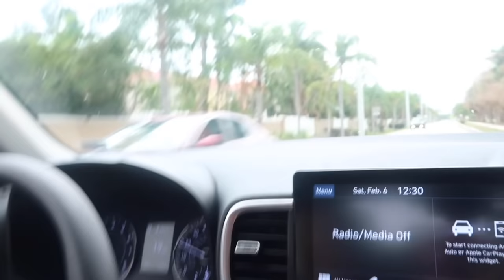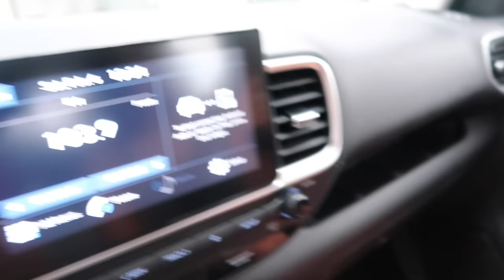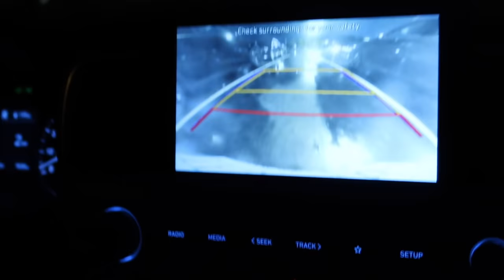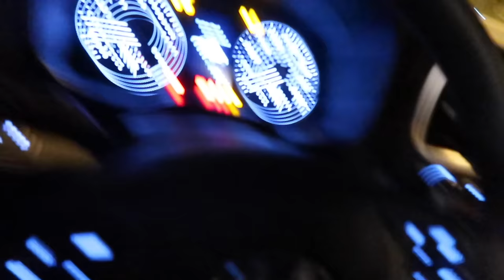MWEN AVEK MASTERBRAIN ❤️ || VLOG EN KREYOL 🇭🇹 || NEG YO TROP CHO DEYO A || SUCAINA MARCELLUS